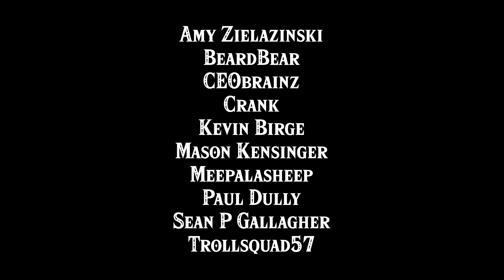Master Cycle (code: WOLF) - The Legend of Zelda: Breath of the Wild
0:00 - Driving through the Wild
3:45 - Encountering a Lynel
7:55 - Encountering a Hinox